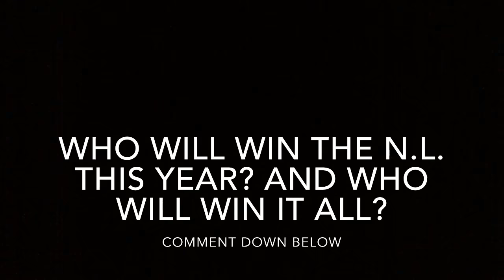Major League Tennis Ball National League Promo